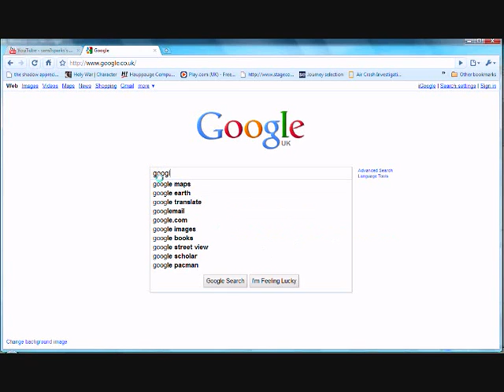Old Lady EP.1, goes on google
omg
sam3sparks